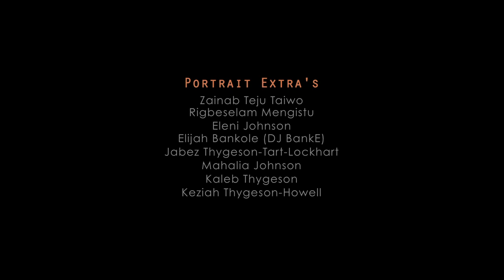"Beautiful" by Illmyk ft dsp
Artist: illMyk ft dsp (JeRecords)
Production: IR Media House
Illmyk of JeRecords composed a wonderful piece featuring dsp. The video Sends a message of encouragement to people. "Our community is dying, cause we fail to realize how smart, creative, and beautiful we are. I believe Africa is a Beautiful continent, and so are its people and descendants, and in the bigger picture, we are all beautiful regardless of race, disability, talent's and what so ever. You are beautiful" - dsp. This production creates a portrait narrative that turns out to be a moving masterpiece.